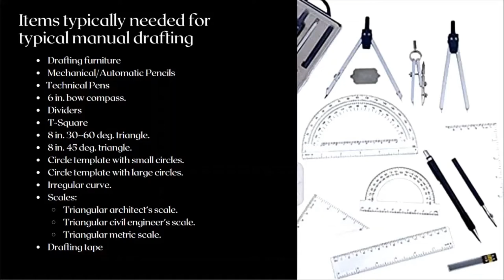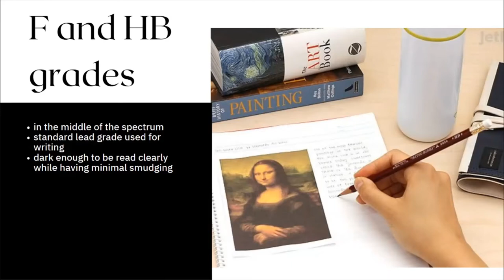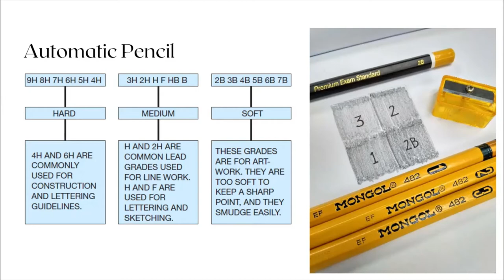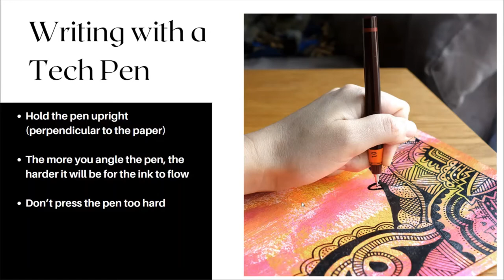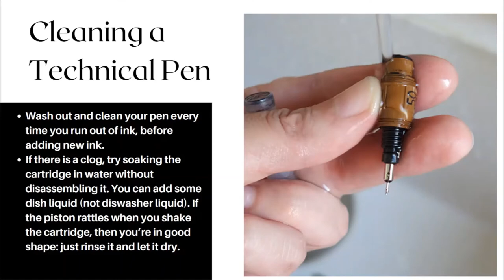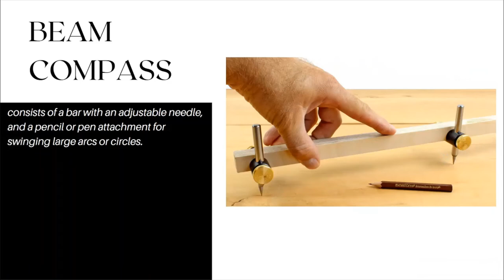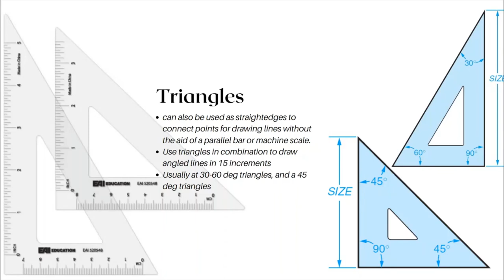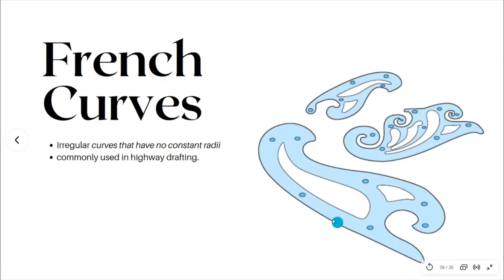ESN112 - DRAWING INSTRUMENTS